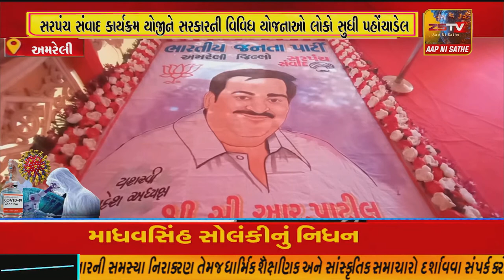અમરેલી ખાતે ગુજરાત પ્રદેશ ભાજપ પ્રમુખ દ્વારા સરપંચ સંવાદ કાર્યક્રમ યોજાયો.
અમરેલી ખાતે ગુજરાત પ્રદેશ ભાજપ પ્રમુખ દ્વારા સરપંચ સંવાદ કાર્યક્રમ યોજાયો//ZSTVNEWS//.